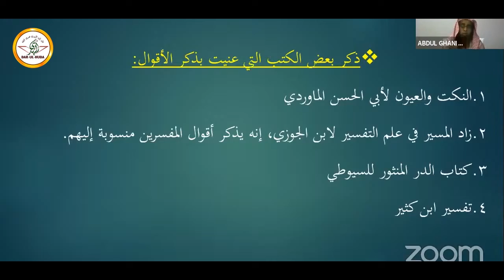343 - P3 - Tafseer keliye bahtareen kitaben - Shaikh Abdul Ghani Madani - Darul Huda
Speaker : Dr. Abdul Ghani Madani

Importance of Time in Islam - From Quran and Sunnah
We all are familiar with the most famous proverbs “Time is money” and “Time is Gold”. Time has great importance in the life of human being. Humanity has always been anxious with time, the passage of time, the measurement of time, and the scientific qualities of time. Time is a blessing on all of us. We should concentrate on how we use time according to Islamic perspective. Allah Almighty has clearly stated the value of time in Quran. We should make the use of time wisely to increase our faith in this life and the hereafter too.

Our beloved Prophet (SAW) said about time in Hadith: “There are two blessings which many people lose: (They are) health and free time for doing good” (Bukhari). From this saying, we can conclude that we should utilize our time for doing good deeds for the sake of Almighty Allah’s pleasure. We order our lives around time, in Islam lives are structured around the daily prayers.  We should offer prayers on time which are obligatory on every Muslim. In Islam believers are encouraged to be certain of time, to know its importance and to organize it intelligently.  If human beings do not waste or abuse time, but rather think of it as a blessing from Lord then they have every reason to hope for success both in this life and in the hereafter.

DAR-UL-HUDA plans to Start a:

- Studio
- Clothes Bank
- Bore-well Project